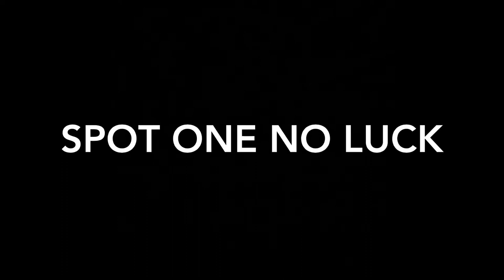Pennsylvania Coon Hunting with Hounds(DEN TREED)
In today’s video we take you to the Pennsylvania woods for some coon hunting with redbones come along on this amazing adventure to learn a thing or two.

Just a couple of Pennsylvania boys looking to share our live and passion for the outdoors so tag along and maybe even stick around up to you!!